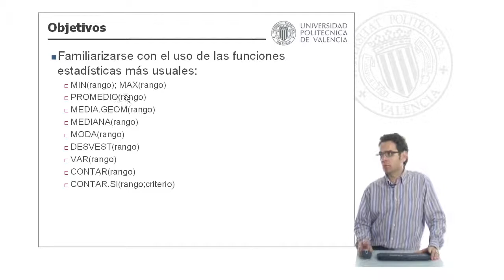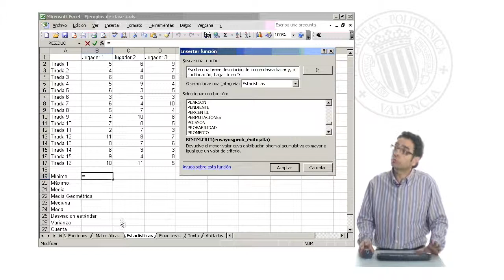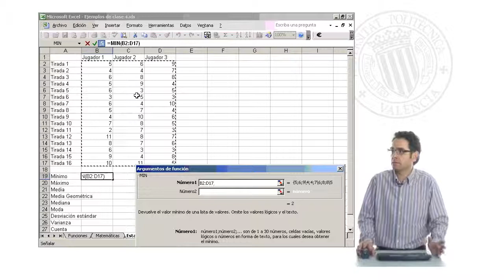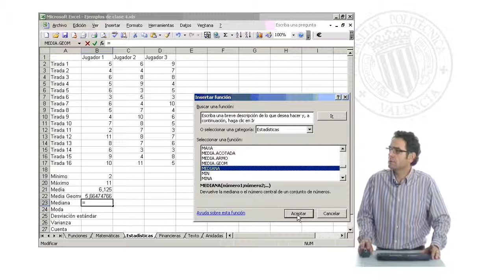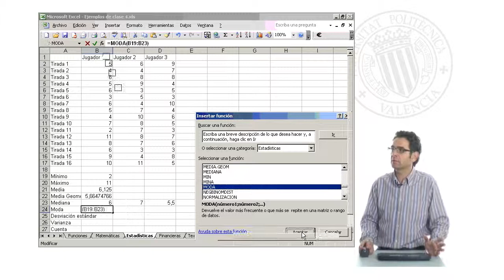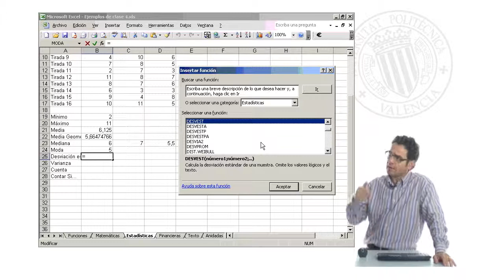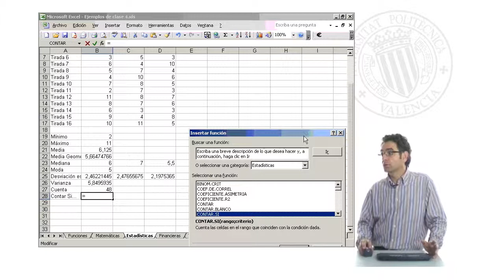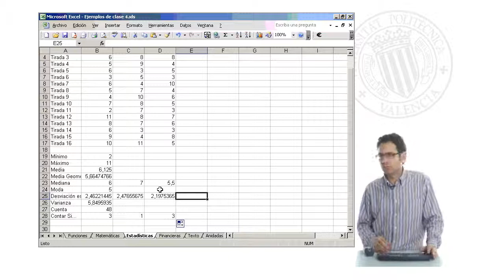Funciones estadísticas | 30/49 | UPV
Título: Funciones estadísticas

Descripción automática: En este video, se explica cómo utilizar las funciones estadísticas más comunes en Excel, orientadas al análisis de conjuntos de datos y la obtención de estadísticos que describen su comportamiento. Entre las funciones destacadas se encuentran el valor mínimo y máximo, el promedio, la media geométrica, la mediana, la moda, la desviación estándar y la varianza.

Se muestra un ejemplo práctico con una tabla de Excel que contiene valores numéricos de tiradas de dados, donde se anotan los resultados y se busca obtener estadísticas significativas de esta población de datos. Se indica cómo Excel facilita la obtención de información estadística mediante el asistente para funciones y se elabora sobre el uso de distintas funciones, como MIN y MAX para hallar los valores mínimos y máximos, así como la función PROMEDIO para obtener la media aritmética.

Se diferencian conceptos como la mediana (el valor central del conjunto de números) y la moda (el valor más repetido), y se subraya la importancia de la desviación estándar y la varianza como medidas de dispersión. Además, se mencionan funciones útiles para contar valores numéricos específicos o que cumplen ciertas condiciones, como CONTAR y CONTAR.SI, que cuentan la cantidad de celdas con números o que satisfacen una condición dada.

Por último, se indica que estas herramientas estadísticas de Excel son suficientes para resolver problemas simples o medianamente complejos y que existen funciones avanzadas para usuarios especializados en estadística, pero que las funciones más usuales deberían ser adecuadas para la mayoría de las aplicaciones normales.

Curso: Este vídeo es el 30/49 del curso Curso Excel 2003 - Nivel 2 | Universitat Politècnica de València (UPV).